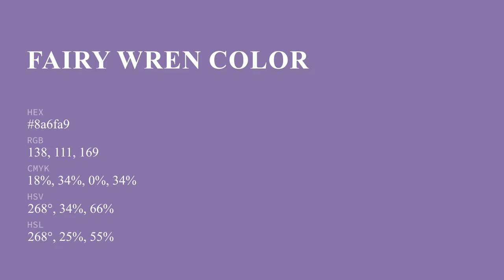Fairy Wren color 8a6fa9 hex color - Violet color - Warm color 8a6fa9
What color is Fairy Wren ? 8a6fa9 hex color - Violet color - Warm color 8a6fa9

Hex 8a6fa9 Color Code is also known as Fairy Wren color.

Hex 8a6fa9 Color code in RGB color code model is created after adding 54.12% red color, 43.53% green color and 66.27% blue color.
Hex 8a6fa9 Color code in CMYK color (process color) code model is generated after subtraction of 18% cyan, 34% magenta, 0% yellow and 33% black.